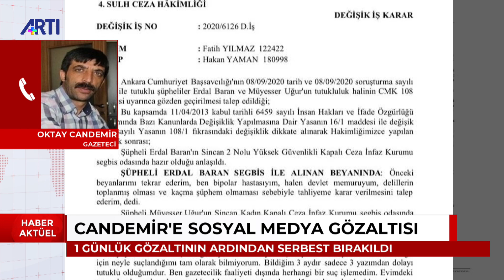Gazeteci Oktay Candemir, sosyal medya paylaşımı nedeniyle gözaltına alınışını anlatıyor.